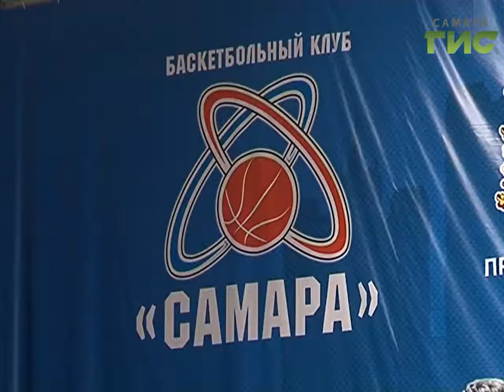Новости спорта (27.09.17)